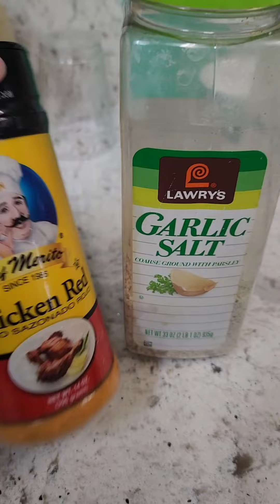Comida de hoy fácil y deliciosa con pechuga de pollo